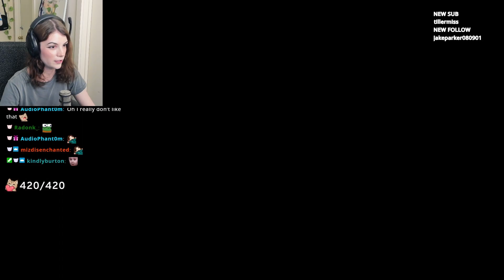This looks delicious! | Lozdog plays Resident Evil 7 Biohazard: Bedroom DLC